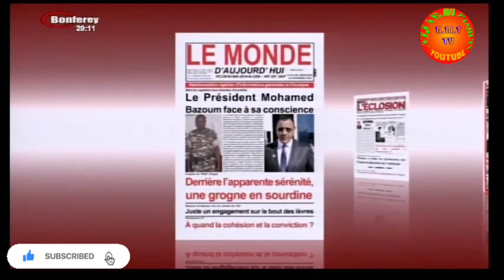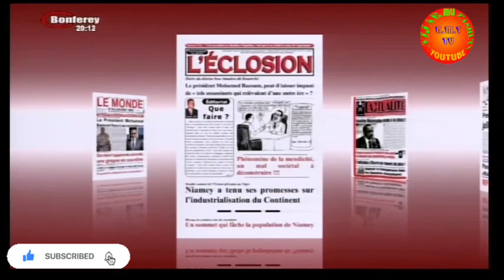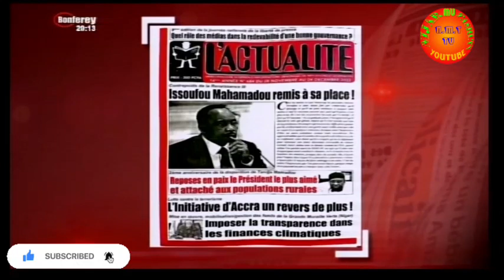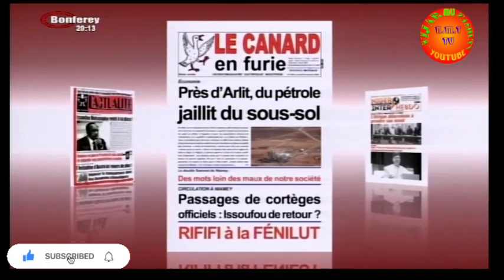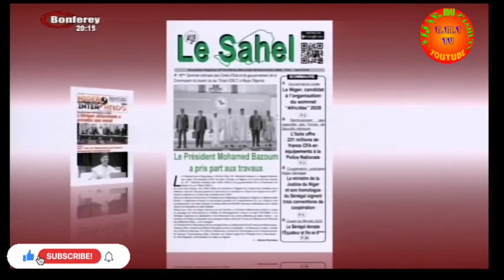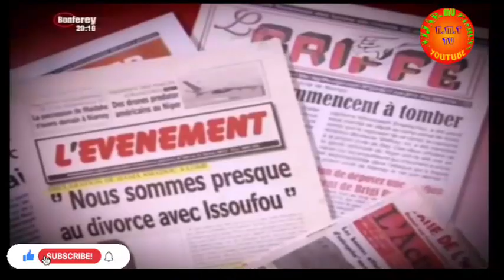COMMENTAIRES DES JOURNAUX HEBDOMADAIRES EN LANGUE HAUSA